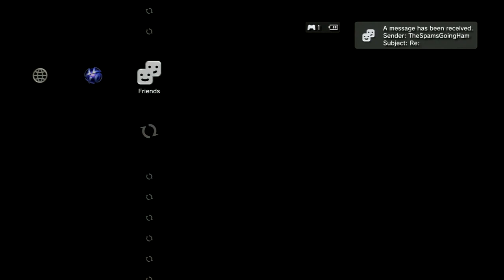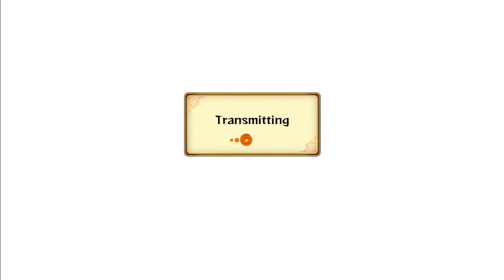Naruto Storm Revolution : Close but no Cigar - Kakashi's Bloody Trail Ep. 20【HD】